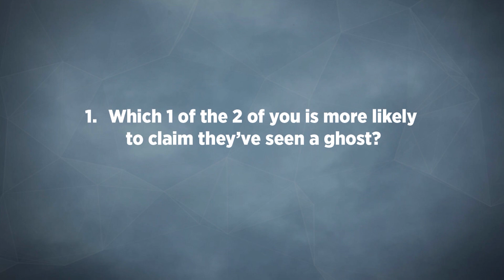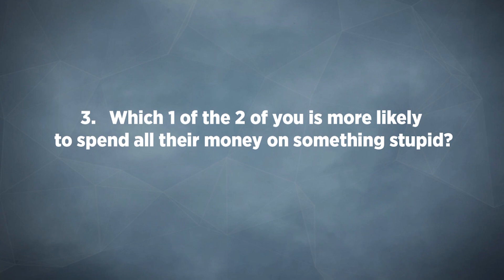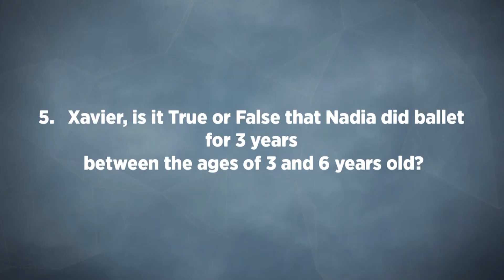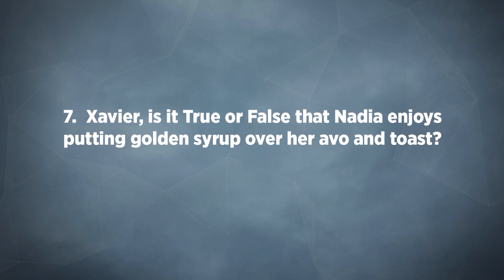Game: Who's More Likely To with Nadia Jaftha & Xavier Haupt | Afternoon Express | 28 June 2022